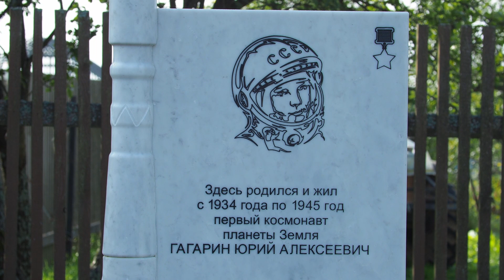Клушино. Здесь родился Гагарин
Первый космонавт Земли, которого знает и помнит весь мир, родился в небольшой деревне Клушино Смоленской области. Сейчас здесь - дом-музей семьи Гагариных, можно увидеть, как они жили до войны и под оккупацией в землянке. Здесь маленький Юра Гагарин впервые начал мечтать о полетах.